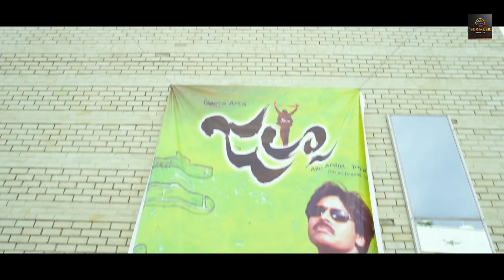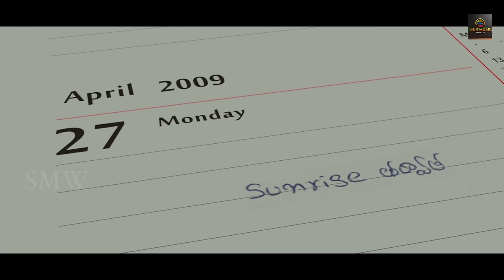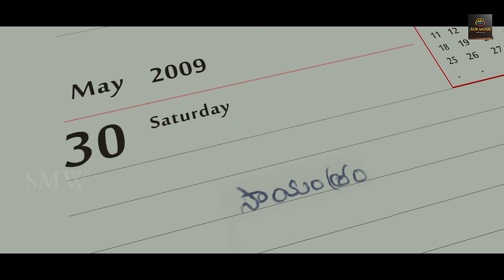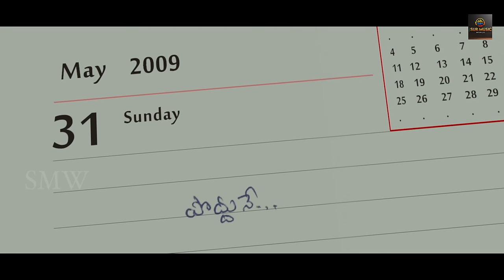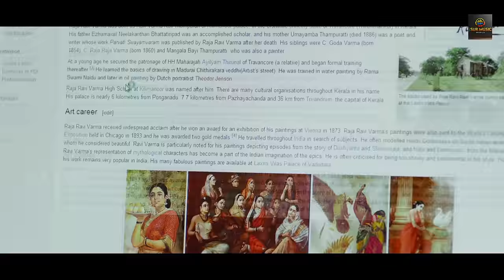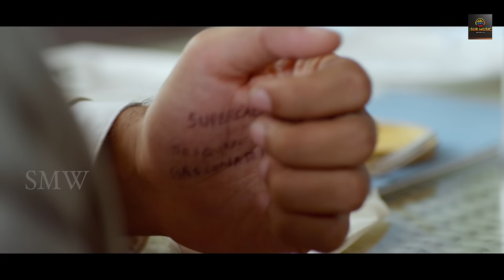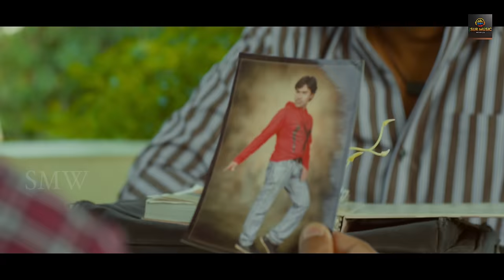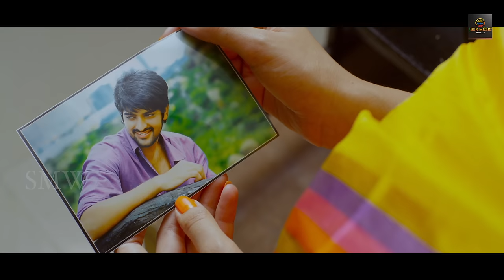Super Lover Hindi Dubbed Love Story Movie | NagaShourya & Rashikhanna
Movie Name   Super Lover ( Dubbed From Oohalu Gusagusalade )
Producer : Surinder Yadav ( Hindi )  Sai Korapati ( Telugu )
Directed  :  Srinivas Avasarala
Movie Starring NagaShourya, rashikhanna & Srinivas Avasarala.
composed by Kalyani Koduri.

N Venkateshwara Rao (Naga Shourya) is an youngster whose ambition is to become a famous TV newsreader just like his bedridden father. He works in a TV studio that is owned by Uday (Srinivas Avasarala). Uday is a socially awkward guy and is bad at communicating with women. Venkateswara Rao falls in love with Prabhavathi (Rashi Khanna) few years back when he visits a relative in Vizag. They break-up because of a misunderstanding. The rest of the story is all about what happens when Uday wants to impress upon Prabhavathi.